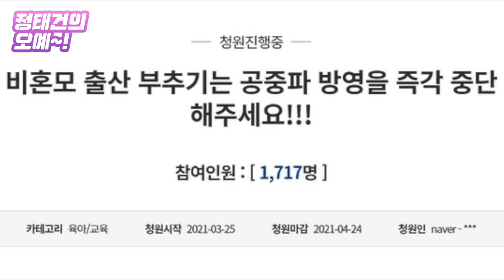8년 만에 변화하는 '슈돌', 판타지 버리고 현실 육아 보여줄까 [정태건의 오예]